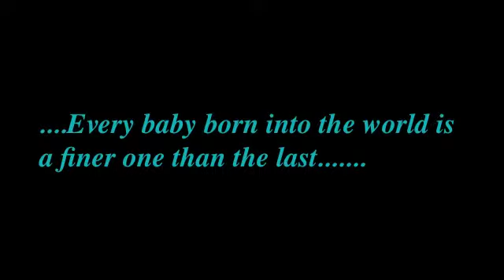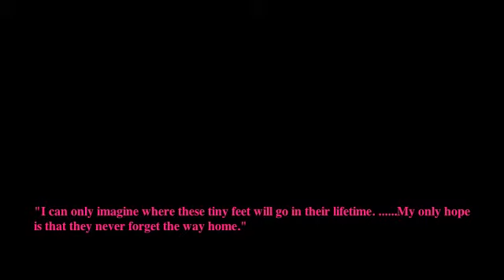baby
baby zaden